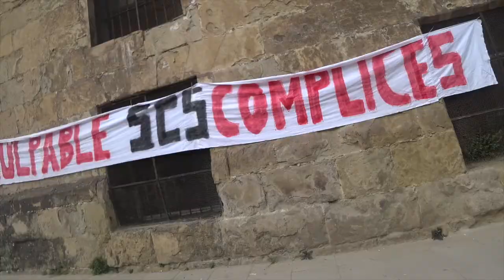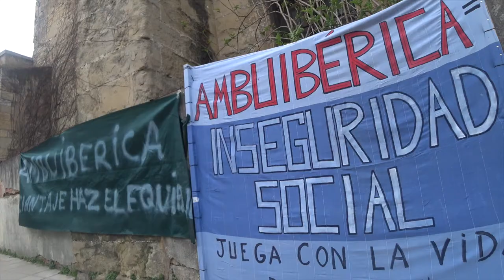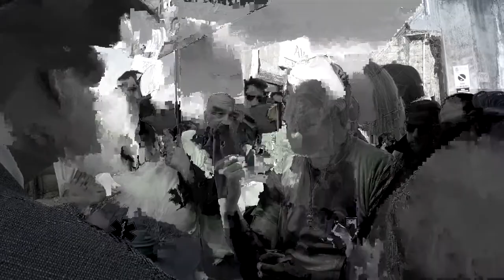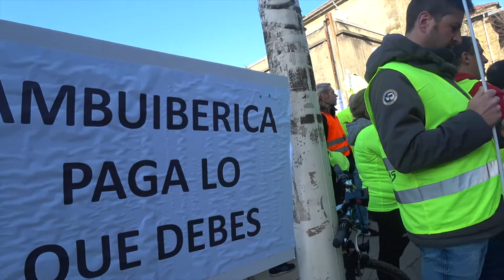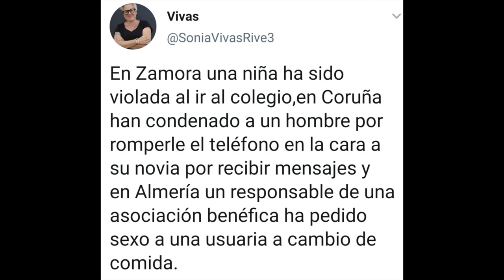200224 Concentración Ambulancias COMPLETO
Este mensaje va dirigido a políticos del Congreso de los Diputados:
TES Españoles Unidos, surge de la idea de varios Técnicos en Emergencias Sanitarias de diferentes zonas de España, que viviendo la situación profesional actual, deciden unirse para que se lleve a cabo el reconocimiento de la Categoría Profesional a nivel nacional. Pedimos:
1º Reconocimiento de la Categoría Profesional en todas las CCAA, tanto en el sector privado, como en el público.
2º Contribuir a los puestos de trabajo que deben realizar según las competencias de los TES, recogidos en el RD 1397/2007 como Técnico en Emergencias Sanitarias, Técnico de Transporte Sanitario, Operador de Tele asistencia y Operador de Centros de Coordinación de Urgencias y Emergencias para eliminar al personal no cualificado y garantizar la profesionalidad en los diferentes puestos, de competencia de los TES.
3º Habilitaciones con caducidad, mientras se actualizan con el Grado Medio para la mejora de la profesionalidad de los mismos,
4º Respetar el Real Decreto 22/2014 de 17 de Enero publicado en el BOE del 25 Enero 2014, para el control de Personal Voluntario y Asalariado, en Vehículos Sanitarios o de Traslado.
 5º Garantizar contrataciones Indefinidas transcurrido el contrato en prácticas, para una mayor profesionalidad del personal de Técnico en Emergencias Sanitarias en activo.
6º Reconocimiento y Visibilidad de la figura del TES en las Consejerías de Salud de todas las CCAA, para que conste en la familia de Sanidad tanto en convenio como su regulación profesional, recogida en el RD 1397/2007 como Técnico en Emergencias Sanitarias y desaparezca del Transporte de Carreteras.
7º Compromiso de las Consejerías de Salud de cada CCAA, a cumplir la normativa del personal adecuado según la dotación y servicio de la Ambulancia en el RD 836/2012 del 25 de Mayo, con la categoría profesional indicada según RD 1397/2007 del 29 de Octubre en los sectores público y privado, además de establecer una Formación Continua por cambios de protocolos y actualización Sanitaria para la mejora del servicio y profesionalidad.
8º Solicitamos a su vez, una reseña en el RD 1032/2007 del 20 de Julio en el Artículo 2, apartado b) donde se nombra los vehículos de urgencia y emergencia ya que deja a la libre interpretación el apartado d) sobre las exenciones.